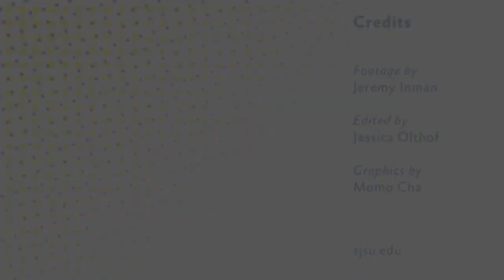Spartan Vision: Football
View SJSU from a Spartan's perspective with our 2012 football team, preparing for what turned out to be an 11-2 season capped with a Military Bowl victory! What is your Spartan Vision?

Check out the 2012 San Jose State Spartans Football Intro Video